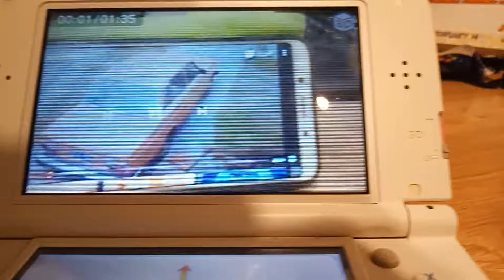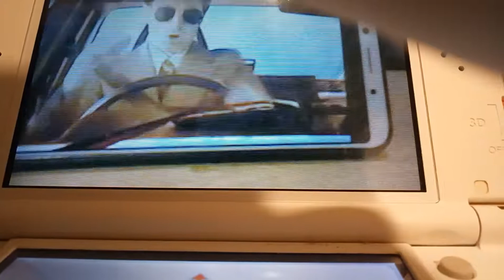Subwoofer song by Sammy j and randy short version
I don't own this so please don't delete this thank you